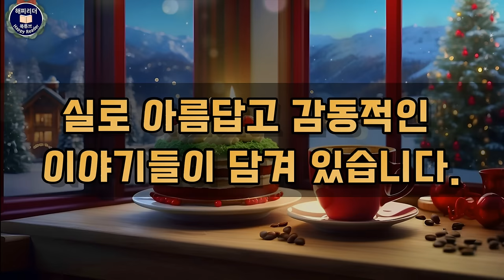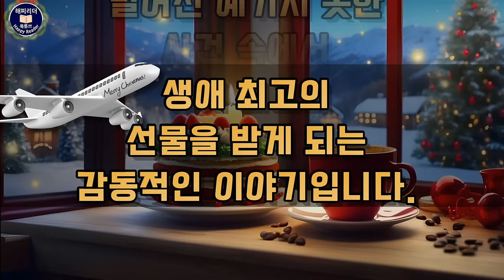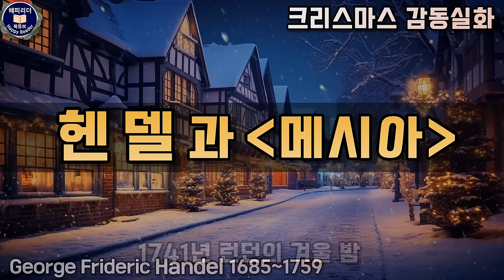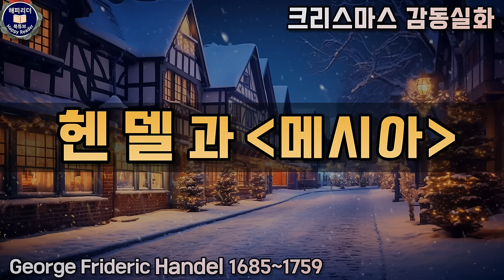겨울에 듣기 좋은 오디오북│헨델의 감동실화 [운명이라는 것 외 3편] 오늘의 감동이 내일의 격려가 된다│잠잘때듣는 오디오북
겨울에 듣는 세계의 감동 실화

오늘 소개하는 이야기들은 모두 실제 있었던 실화인데요.
특별히 겨울 시즌에 듣기 좋은 이야기들을 모았습니다.

00:00 해설
02:17 헨델과메시아
21:26 크리스마스이브에 생긴 일
42:05 운명이라는 것
01:04:43 그 해의 산타클로스

첫 번째 이야기는 음악의 어머니로 너무도 유명한
작곡가 헨델의 이야기로
그간 조명되지 않았던 많은 고난속에서
그가 가장 힘들고 절망에 빠졌을 때
폭풍과도 같은 열정으로 작곡해낸
성가곡(오라토리오)  [메시아]가 탄생하게 된
극적이고도 감동적인 이야기를 담고 있고

[크리스마스이브에 생긴 일]은
백화점에 근무하던 필자가 초라한 한 여자의
행복을 마주하고 묘한 전율을 느꼈던 순간을
그리고 있습니다.

세 번째 이야기 [운명이라는 것]
이 이야기는 목숨을 건 선행이
어느 날 운명이 되어 찾아온
극적인 사연을 담고 있습니다.

이어서 소개할
[그 해의 산타클로스]는
어느 작은 공항에서 벌어진 예기치 못한 사건 속에서
생애 최고의 선물을 받게 되는 감동적인 이야기입니다.

참고도서 : 노란 손수건
펴낸곳 : 샘터사
엮은이 : 오천석

그럼 먼저
280여 년이 지난 지금까지도
크리스마스가 되면 가장 많이 연주되는 곡
헨델의 오라토리오 [메시아]의 탄생을 그린
'헨델과 메시아'
그 이야기 속으로 함께 들어가 보겠습니다.

- 이 영상은 절판본으로 제작되었으며